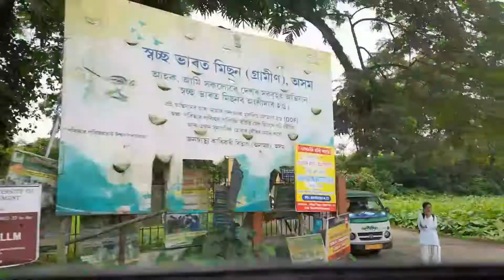Aji এটা ভাল Bostu Palu😄//@my daily vlog//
Bohut ভাল Bostu Eta Palu😄//@my daily vlog//

THANK YOU FOR WATHING MY VIDEO🙏🙏❤❤❤🥰🥰